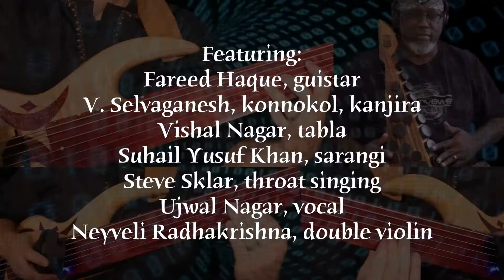The Return promo cuts Moksha Village